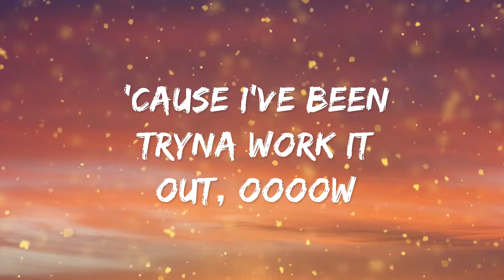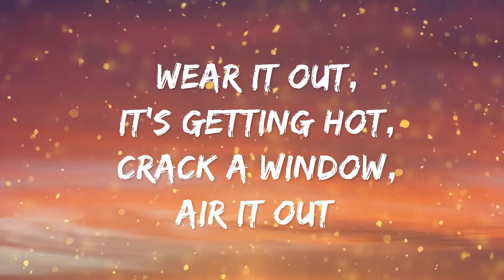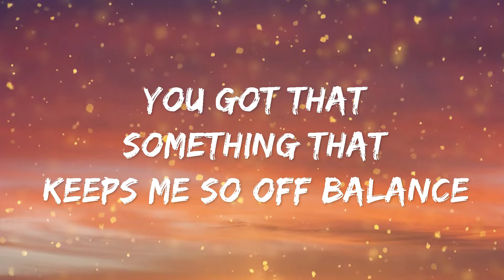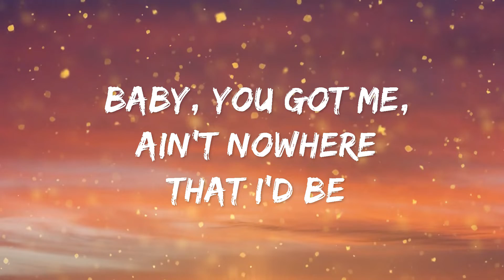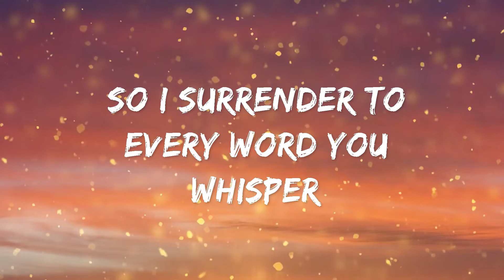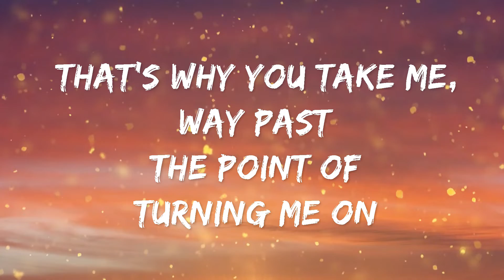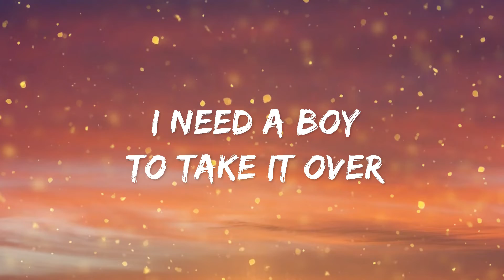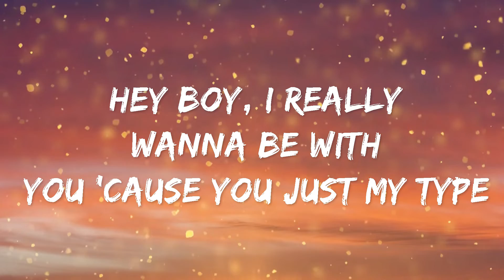Rihanna - What's My Name (Lyrics)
🎤 Lyrics: Rihanna - What's My Name? ft. Drake

[rihanna:]
Oh Na Na, What's My Name?

[drake:]
I Heard You Good With Them Soft Lips
Yeah, You Know Word Of Mouth
The Square Root Of 69 Is 8 Something, Right?
'cause I've Been Tryna Work It Out, Oooow
Good Weed, White Wine
I Come Alive In The Night Time
Okay, Away We Go
Only Thing We Have On Is The Radio
Oh, Let It Play, Say You Gotta Leave
But I Know You Wanna Stay
You're Just Waiting On The Traffic Jam To Finish, Girl
The Things We Could Do In Twenty Minutes Girl
Wear It Out, It's Getting Hot, Crack A Window, Air It Out
I Can Get You Through A Mighty Long Day
Soon As You Go The Text That I Write Is Gonna Say

Not Everybody Knows How To Work My Body
Knows How To Make Me Want It
But, Boy, You Stay Up On It
You Got That Something That Keeps Me So Off Balance
Baby, You're A Challenge, Let's Explore Your Talent

[2x]
Hey Boy, I Really Wanna See If You Can Go Downtown With A Girl Like Me
Hey Boy, I Really Wanna Be With You 'cause You Just My Type
I Need A Boy To Take It Over
Looking For A Guy To Put You Work Up
Oh, Oh

It Ain't Nowhere That I'd Be
Than With Your Arms Around Me
Back And Forth You Rock Me
So I Surrender To Every Word You Whisper
Every Door You Enter, I Will Let You In

Oh, Oh

You're So Amazing, You Took The Time To Figure Me Out
That's Why You Take Me Way Past The Point Of Turning Me On
You About To Break Me, I Swear You Got Me Losing My Mind

Ooh Na Na, What's My Name?

[2x]
Oh, Oh